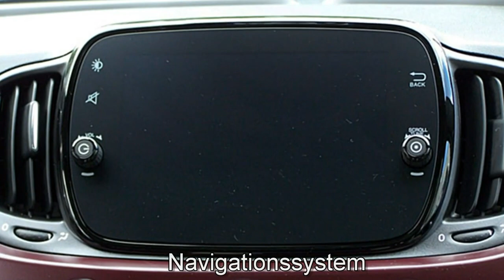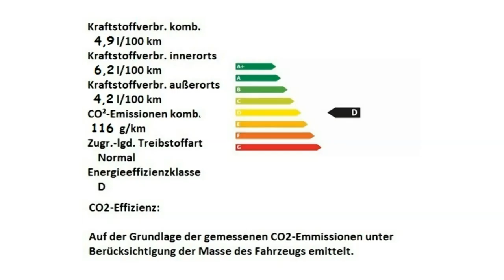Fiat 500 1 2 8V Star Schiebedach Navi Gelato Weiß Motor Village Berlin jetzt Stell.